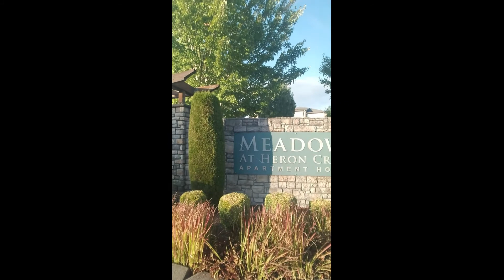Semi-Weekly Update August 2021